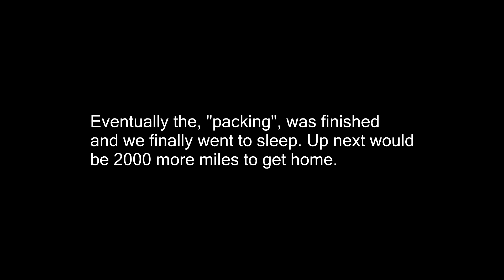Episode 8 bro trip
More "packing".